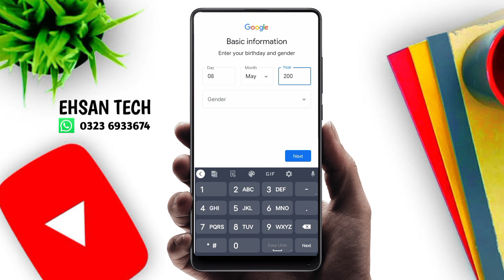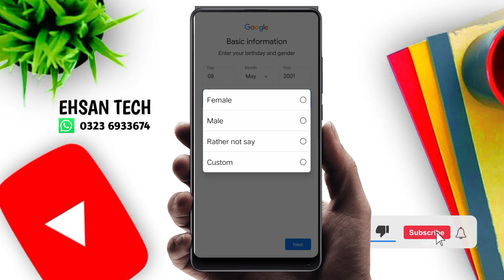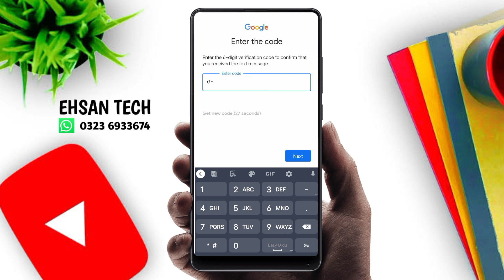Play store ki id kaise banaye || play store id banane ka tarika || play store id kaise banate ha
play store ki id kaise banaye samsung
how to create play store accoun
how to create play store account play store account kaise banaye mhr info tech
play store par id kaise banate hain
play store me id kaise banaye
play store me id kaise banate hai

not

Friends, in today's video, I will tell you how you can create your Play Store ID, please watch the video till the end, how to create your Play Store ID, like the video, subscribe to the channel and press the bell icon to make it look large.